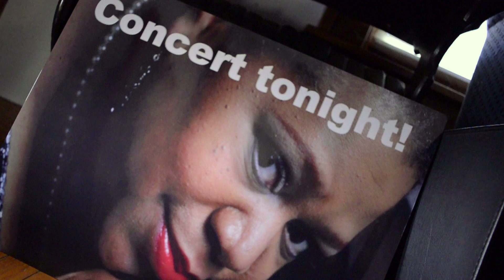Music Inspires Jazz Singer's Recovery from Brain Injury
Jazz singer Shahida Nurullah was hit by a car while crossing the street. She awoke in the hospital days later with multiple fractures and a serious brain injury. She was unable to walk or talk. Her greatest fear was that she would never sing again. Thanks to a lot of hard work and the DMC Rehabilitation Institute of Michigan, Shahida is singing the praises of her doctors, nurses and therapists who gave her back her life and her voice.